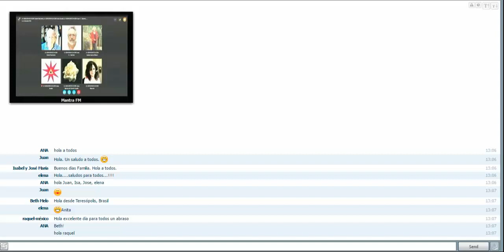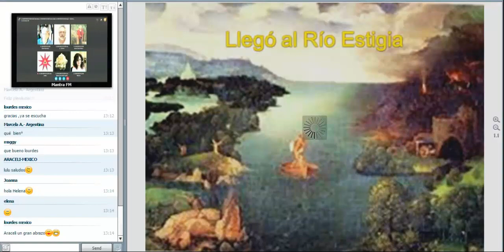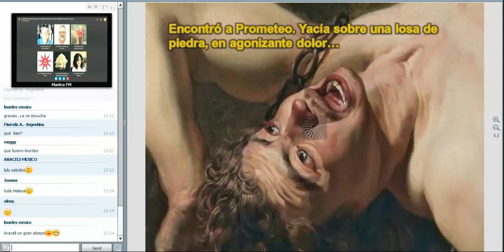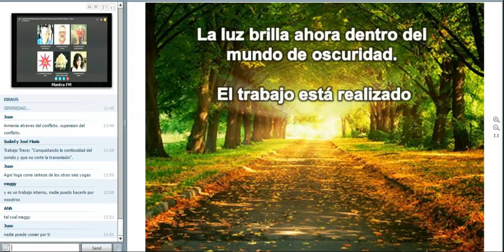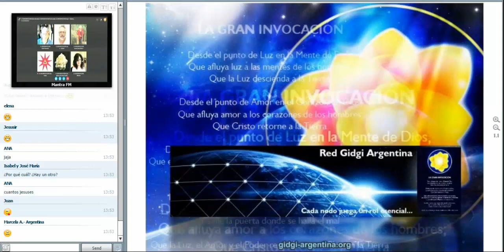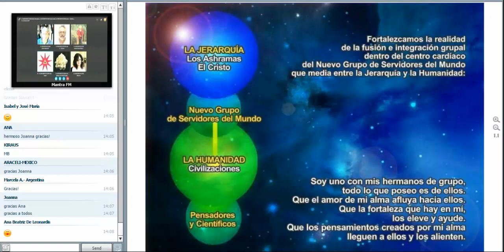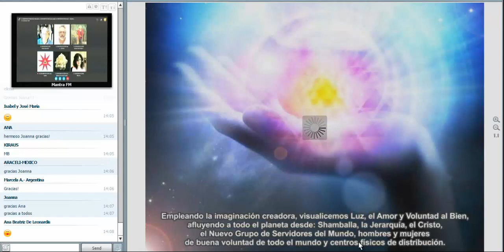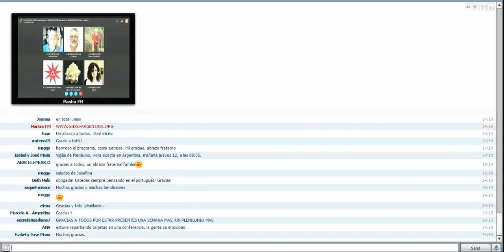317. Plenilunio de Capricornio 2017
El Trabajo de Hércules en Capricornio. Mito. Bajando al Hades, controlando a Cerbero y liberando a Prometeo. Reinterpretando el Mito. Prometeo como el Ángel Solar de nuestra vida o Alma. Trajo el Fuego, la mente, desde altos lugares. Permanecer con nosotros es un gran sacrificio. Agni Yoga y la atención permiten dominar a Cerbero con sus tres cabezas. Podrían ser los tres vehículos inferiores. El Hades, el infierno está dentro nuestro. Hay que enfrentar la sombra antes de la liberación, antes de subir a la Montaña de la Iniciación. Lectura de Joanna García: Estoy perdido en la Luz suprema, sin embargo, doy la espalda a esa Luz. Meditación grupal de Plenilunio de Capricornio.